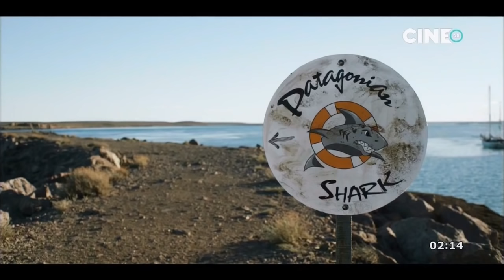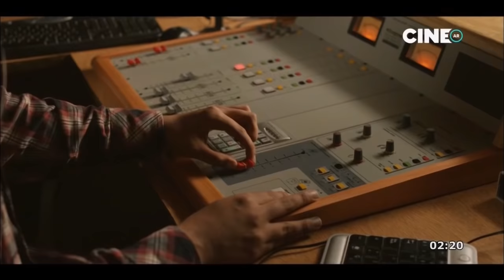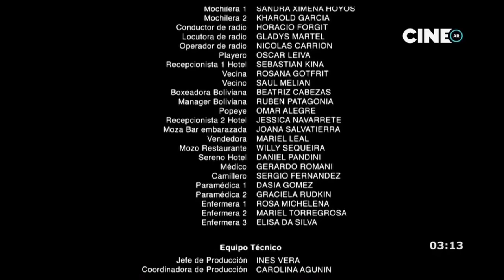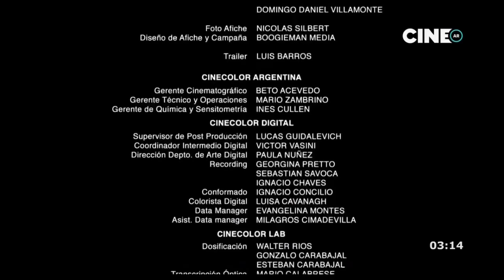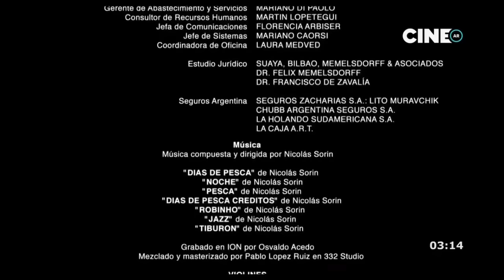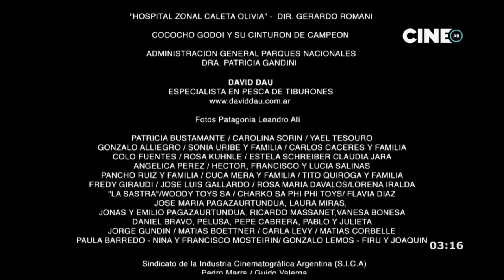Días de pesca | Película argentina completa online HD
Días de pesca (2012)
Drama / Argentina / 76 min

Tras someterse a una cura de desintoxicación para dejar el alcohol, Marco, un maduro viajante de comercio, intenta cambiar el rumbo de su vida. Como parte del tratamiento, se le sugiere que elija un hobby, y él se decide por la pesca. Viaja entonces a Puerto Deseado porque es la temporada de pesca del tiburón, pero también porque su hija Ana vive allí y no sabe nada de ella desde hace años.

- dirección: Carlos Sorín
- guion: Carlos Sorín
- elenco: Alejandro Awada, Victoria Almeida, Oscar Ayala, Diego Caballero, Daniel Keller